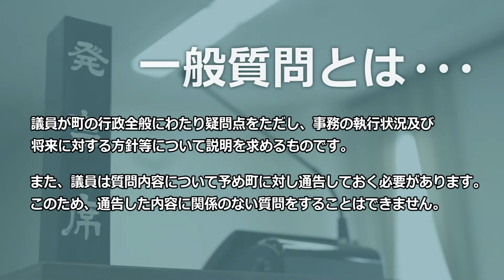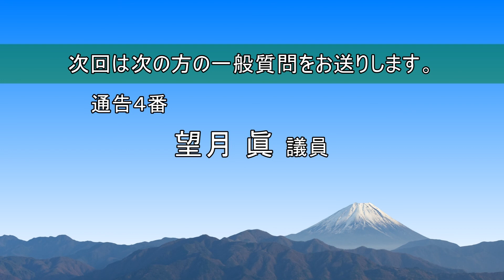R3 町議会9月 ③秋山 稔 議員